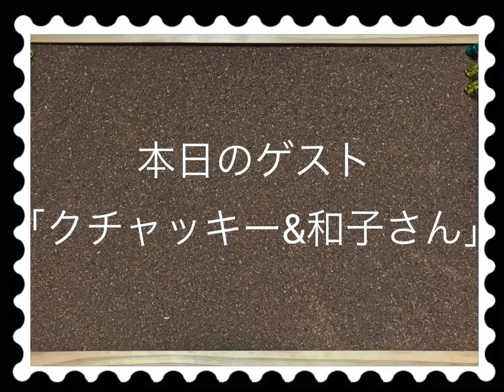続きはWEBで！ Vol.120